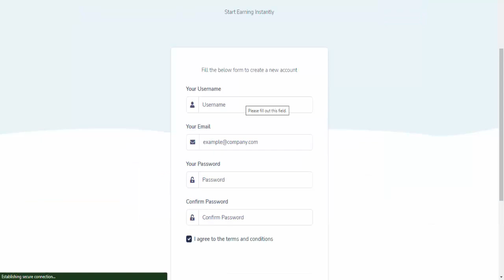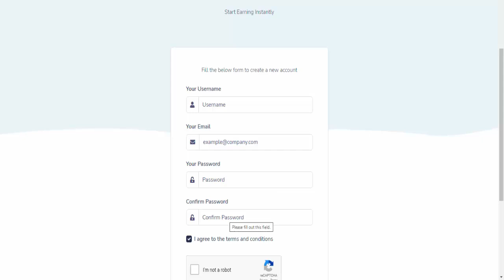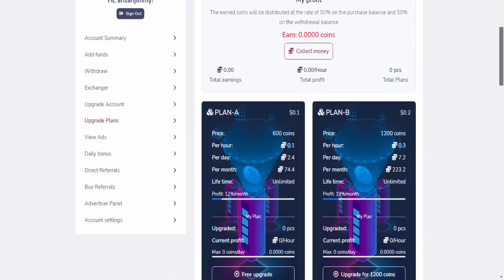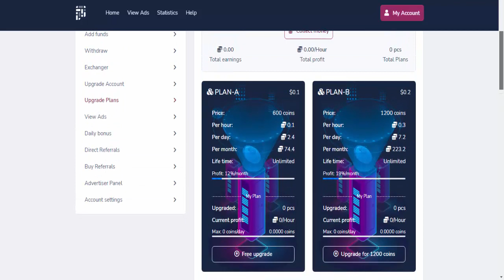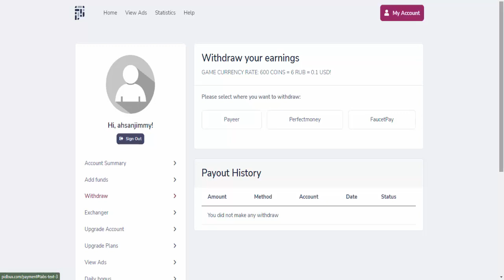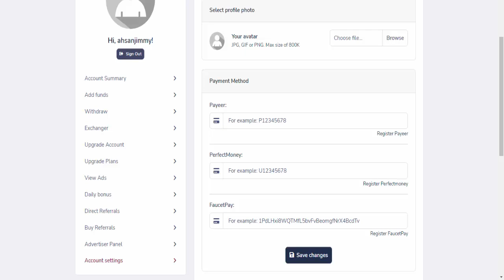How to earn money online by watching ads in Pakistan | online earning in Pakistan Without investment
Hello friends!